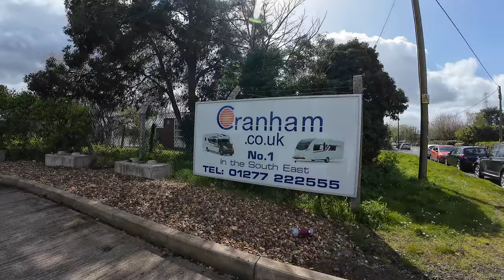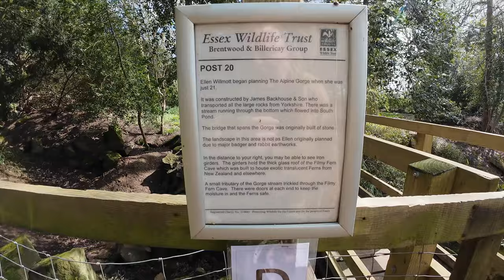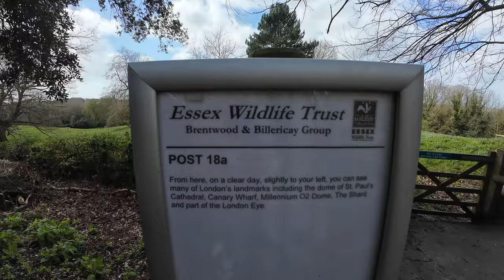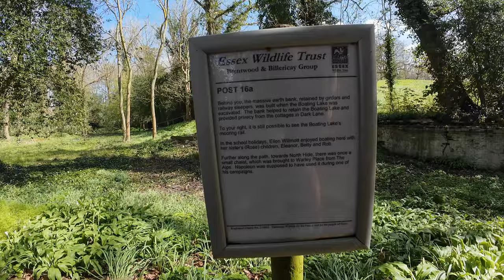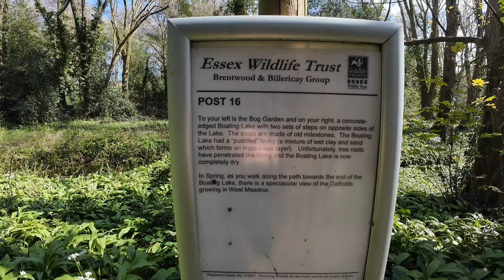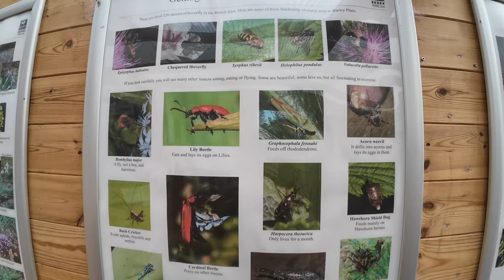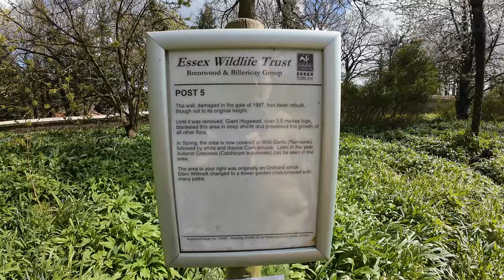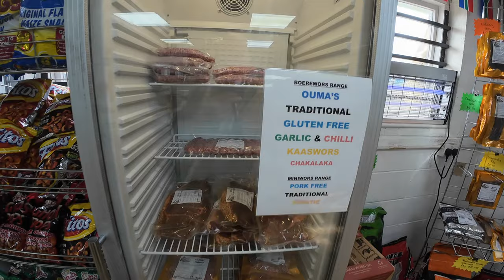WILD ESSEX BIRDS! and FOODIE TREASURES !!!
Well I've not been tip top since getting back but we had a day out at one of our favorite haunts and I treat myself to some RATHER SPECIAL FOODS!